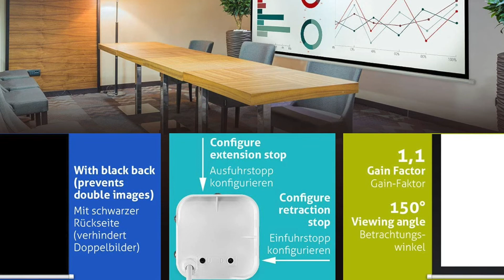TOP 3 : Le Meilleur Écran de Projection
TOP 3 COMPARATIF : La Meilleure Toile de Projection / Ecran de Projection

1) Jago® Écran de Projection 203x203cm - 113 Pouces, Enroulable, Formats 1:1, 4:3, 16:9, HD 4K 3D - Toile de Projecteur, Home Cinema, Vidéoprojecteur

2) Écran de projection sur pieds 100 pouces - Écran pour projecteur intérieur et extérieur pour films ou présentations - Écran sur trépied HD Premium sans pli 16:9 avec sac de transport et sangles

3) ESMART Professionnel MIMOTO Toile Moteur 244 x 137 cm (110") 16:9 | Télécommande programmable | Écran de Moteur d'écran de Projection de projecteur électrique de cinéma Maison